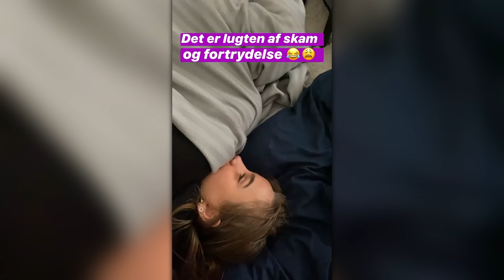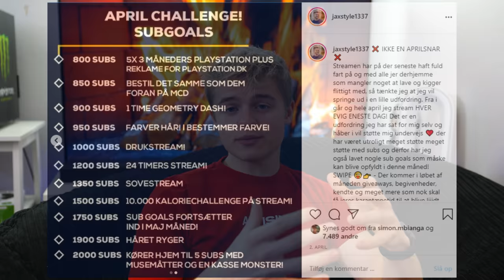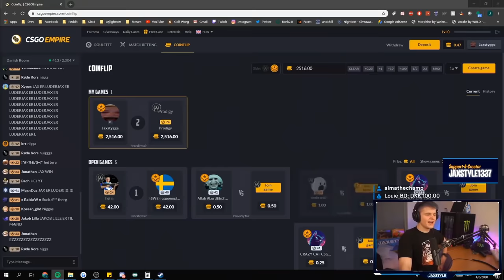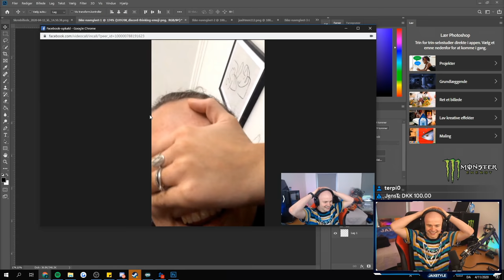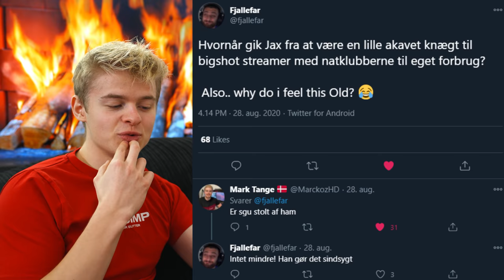2020 - MIT BEDSTE ÅR NOGENSINDE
2020 har virkelig været et sindssygt år... Det hele startede ud med at vi næsten fik os en 3. verdenskrig til at vi slutter året af med en af de vildeste pandemier vi har set i nyere tid... I denne video går jeg igennem nogle af de ting som vi har opnået i løbet af året. Jeg håber på et endnu vildere 2021, for med de ting vi har opnået i år, kan det næsten kun blive vildere næste år!